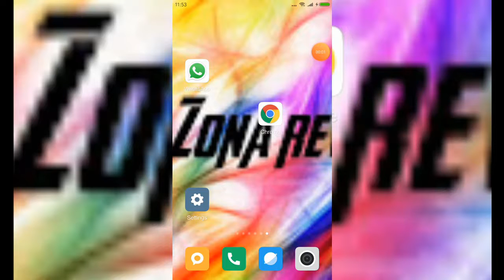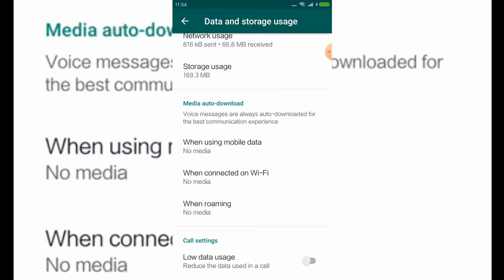Agar foto wa tidak otomatis tersimpan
Supaya foto dan video tidak tersimpan otomatis di wa
ini adalah cara Supaya foto dan video tidak tersimpan otomatis di wa
sehingga memori hp tidak penuh dan supaya hp tidak berat dan ngelag.
caranya cukup mudah
pertama pilih setting
klik data & storage usage
lalu hilangkan centang pada semua bagian sehingga menjadi no media
pada semua bagian.
jadi semua foto dan video yang di kirim di wa tidak akan tersimpan di galeri atau memory..

salam
zona review

cara supaya wa tidak tersadap,
cara supaya foto wa tidak tersimpan otomatis,
cara supaya gambar di wa tidak tersimpan otomatis,
pengaturan wa supaya tidak tersimpan otomatis,
cara agar foto dan video wa tidak tersimpan otomatis,
agar foto di whatsapp tidak terunduh otomatis,
agar foto tidak tersimpan otomatis di wa